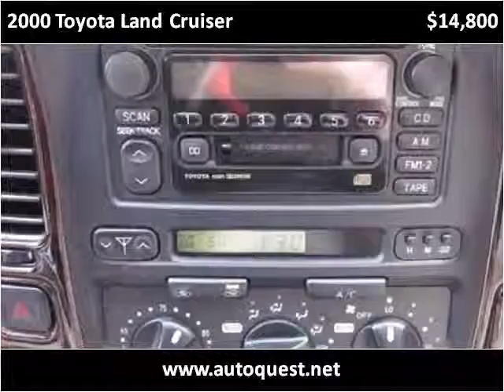2000 Toyota Land Cruiser Used Cars Seattle WA